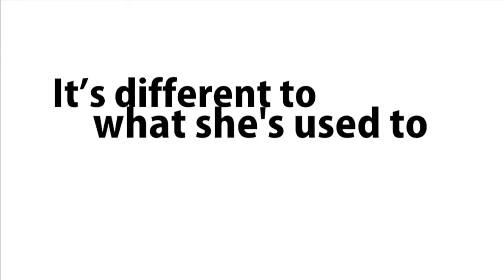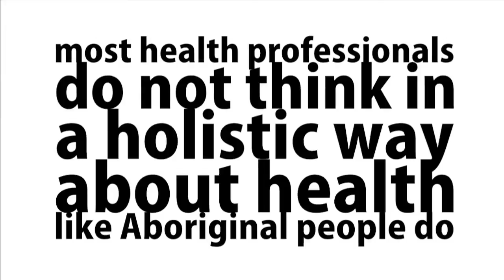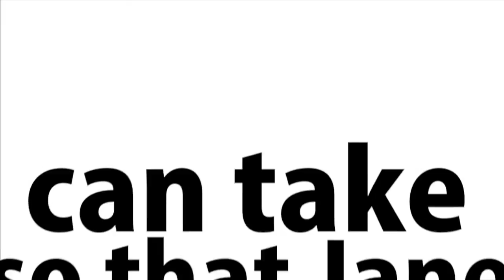This is Jane - an Approach to Equity in Health Outcomes for Indigenous Aboriginal People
A kinetic typography video created for the Social Work department of St Vincent's Hospital Melbourne, Australia - a facility of St Vincent's Health Australia.

Credits: Ian Chia (animation) & Sonia Posenelli (script) in conjunction with the Aboriginal Hospital Liaison Officer Program and Aboriginal Health/Mission.

Acknowledgements: Social Work, the Aboriginal Hospital Liaison Officer Program and Aboriginal Health/Mission at St Vincent's collaborated on the development of this video.

Made using Apple Motion 5.